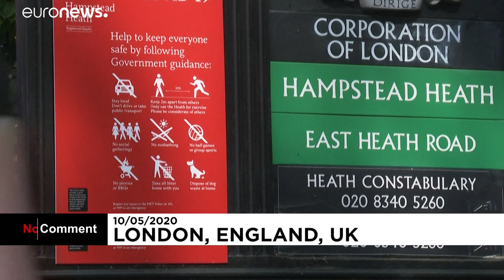No Comment : nouveau slogan au Royaume-Uni pour lutter contre le Covid-19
NoComment : au Royaume-Uni, un nouveau slogan pour lutter contre le Covid-19.…